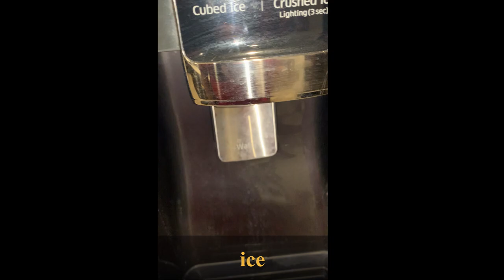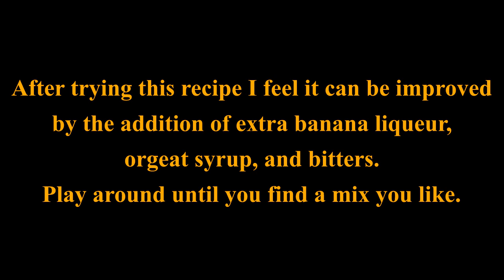How to make a Wild Heart cocktail I Tiki Thursdays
Video by Captain Arresto

Get ready for another exciting Tiki Thursday on Brewing with The Captain! In this episode, Captain Arresto will show you how to make the Wild Heart cocktail, a tropical blend perfect for a summer day or any time you're in the mood for island vibes.

With the upbeat tunes of The Ska Jammers playing in the background, Captain Arresto walks you through the simple steps. You’ll learn how to shake up this cocktail featuring white rum, creamy coconut, pineapple juice, fresh lime juice, and a hint of banana liqueur. The Captain also shares his own twist, suggesting you try adding a little more banana liqueur, orgeat syrup, or bitters to suit your taste.

Grab your shaker, ice, and your finest tiki glass to follow along with this easy-to-make but dangerously delicious drink. Don't forget to garnish with a pineapple slice!

and let Captain Arresto inspire you to customise your own version. Cheers!

Recipe:
To a cocktail shaker add...
ice
1.5 oz. white rum per drink
1 oz. cream of coconut per drink
2 oz. pineapple juice per drink
1/2 oz fresh lime juice per drink
Shake it up.
Strain into glasses and fill with crushed ice
Top each glass with 1 oz. banana liqueur
Garnish with a slice of pineapple.